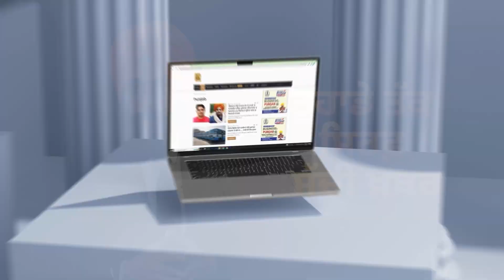kotkapura Goli Kand ਮਾਮਲੇ 'ਚ ਫਸੇ Sukhbir Badal ਦਾ ਤਿੱਖਾ ਬਿਆਨ! “Gangster Bishnoi ਪੰਜਾਬ ਦਾ CM”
kotkapura Goli Kand ਮਾਮਲੇ 'ਚ ਫਸੇ Sukhbir Badal ਦਾ ਤਿੱਖਾ ਬਿਆਨ! “Gangster Bishnoi ਪੰਜਾਬ ਦਾ CM” | D5 Channel Punjabi